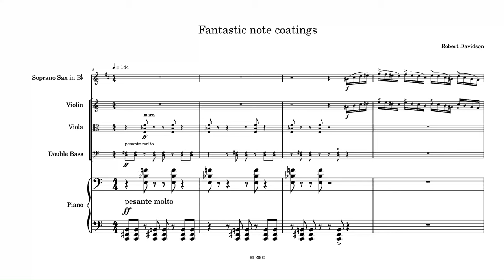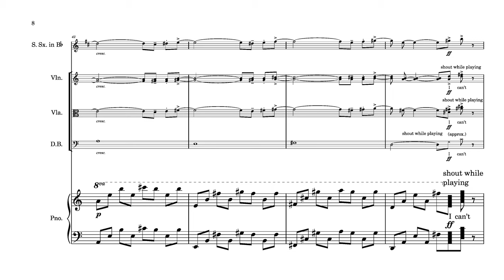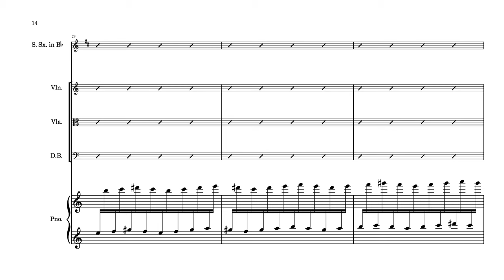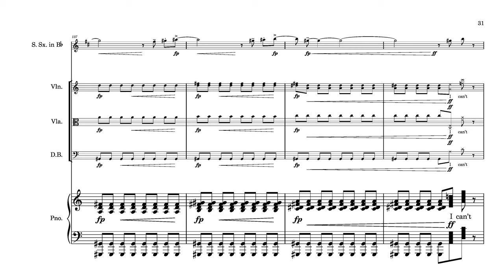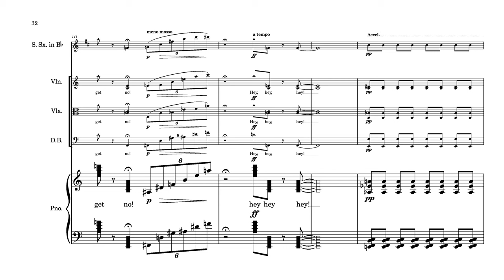Fantastic note coatings by Robert Davidson (with score)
Robert Davidson's recomposition of a familiar tune, featuring Topology.